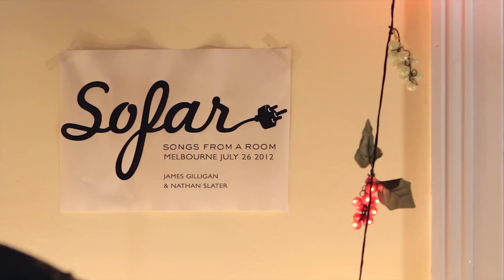Nathan Slater & James Gilligan - Manha De Carnival | Sofar Melbourne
Nathan Slater & James Gilligan performing "Manha De Carnival" at Sofar Melbourne on June 26th, 2012

(Sofar Sounds Melbourne, Show #146)

Filmed by: Nick Ralph, Lay Htoo, Matt Ryan

Audio by: Yule

Edited by: Nick Ralph